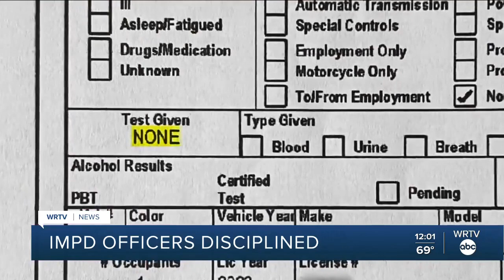IMPD officers disciplined for handling of crash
Two Indianapolis Metropolitan Police Department officers were disciplined for their actions while investigating a fatal traffic crash in Indianapolis.